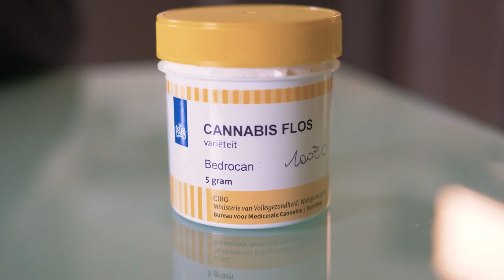Un avvocato alle prese con la Cannabis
Intervista a Stefano Cataldi

Seguiteci..